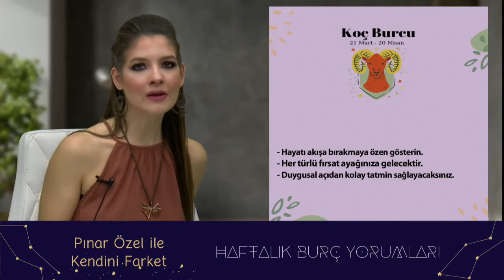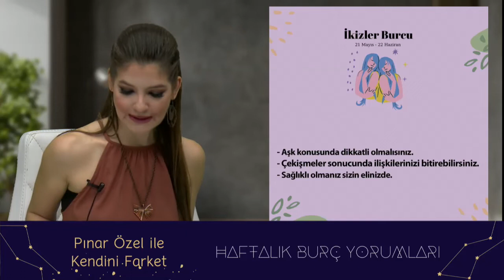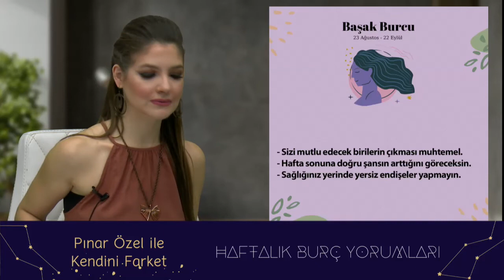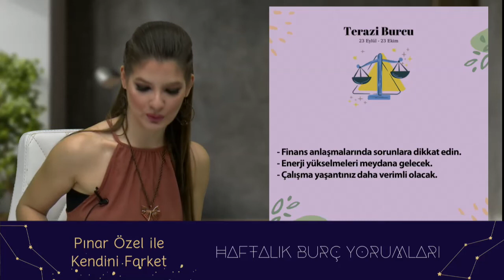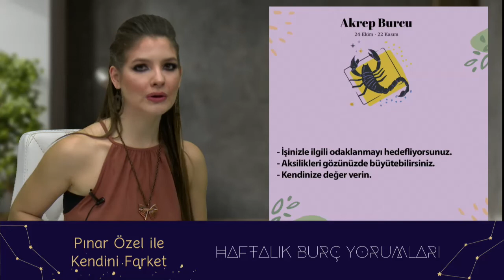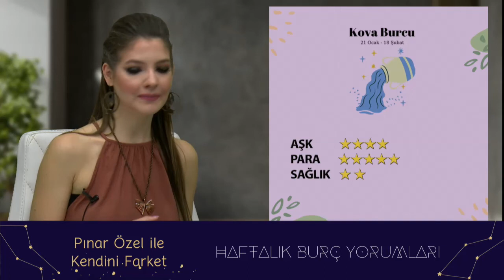KOVA BURCUNDA MARS SATÜRN KAVUŞUYOR...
☑Burçları Bu Hafta Neler Bekliyor ?
 🔹Haftalık Astroloji Yorumları
 ✨Pınar Özel ile Kendini Farket